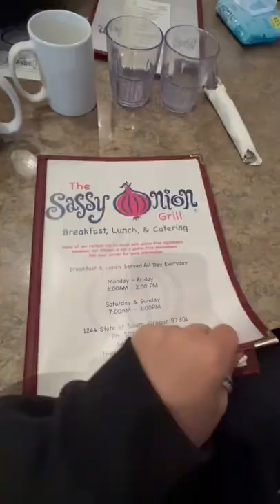DAY 270 | HOMELESS | ya’ll tinted our windows!!🥺 *wish the audio was longer* s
★ OLD VIDEO | FULL VIDEO